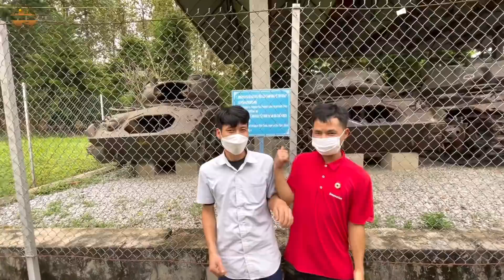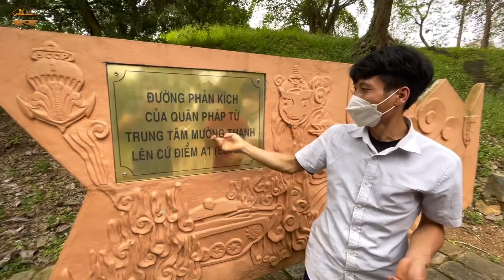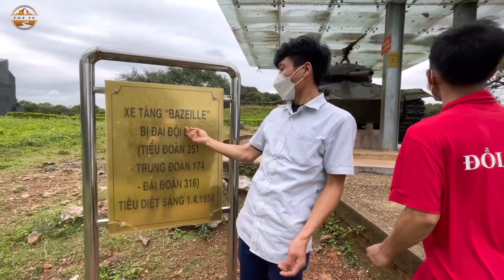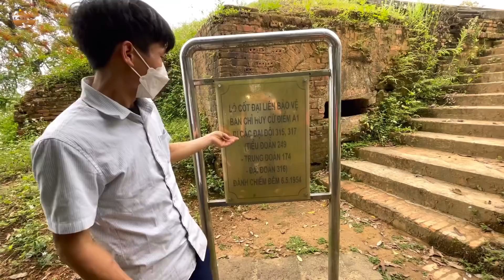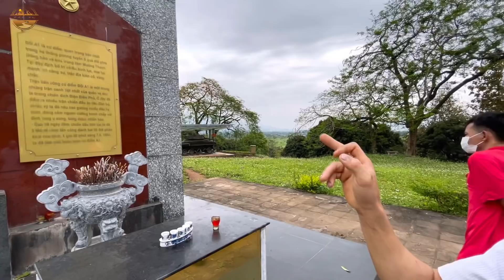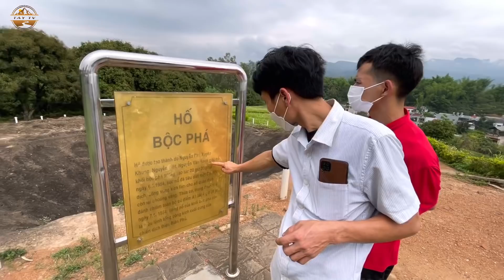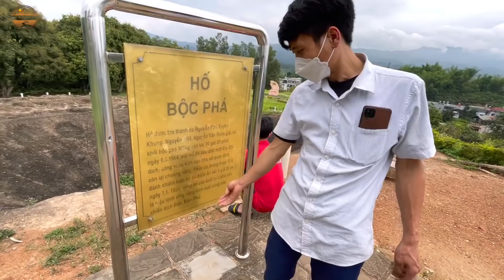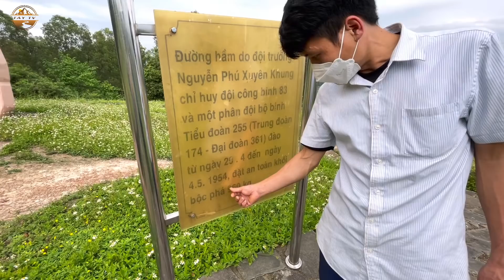Pây Hầu Và Điếc Công Tử Lên Khám Phá Di Tích Lịch Sử Đồi A1. Thành Phố Điện Biên Phủ| TÀY TV